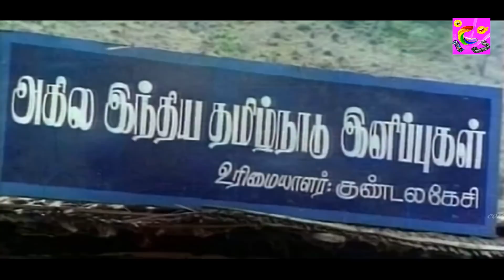கவுண்டமணிமரண காமெடி 100%சிரிப்பு உறுதிGoundamani,Senthil FunnyVideoComedys#COMEDYTIME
Goundamani,SenthilFunnyVideoComedys#COMEDYTIME
கவுண்டமணிமரண காமெடி 100%சிரிப்பு உறுதிGoundamani,SenthilFunnyVideoComedys#COMEDYTIME
Tamil Super Hit Full Lenth Comedy HD| Super Hit Comedy| Tamil Nagaisuvai

Comedy yogi babu archana comedy
வயிறு குலுங்க சிரிக்க இந்த வீடியோவை பாருங்கள் | funny comedy | yogi babu latest comedy 2017#
comedy hindi,
comedy video hd hindi,
comedy youtube,
comedy picture,
comedy movies,
comedy hindi download,
comedy comedy,
comedy tamil